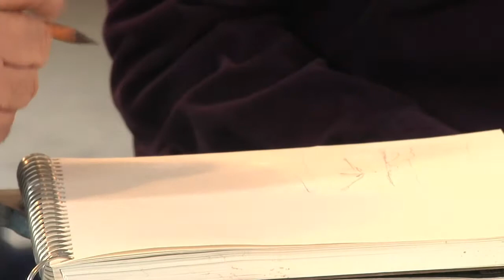StaatsFasoldt.mov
Staats Fasoldt talking about water colors at the Woodstock School of Art